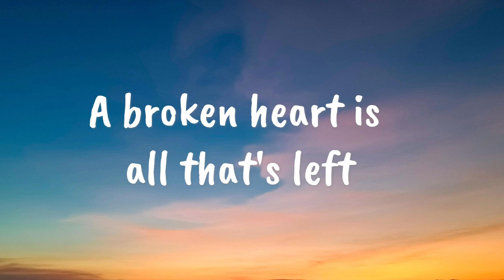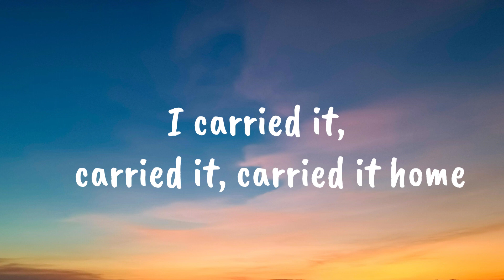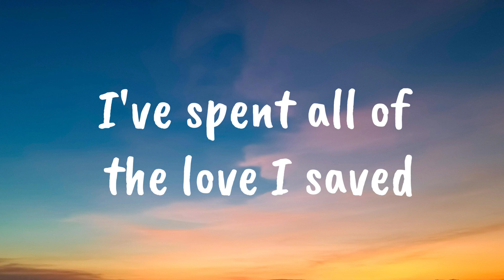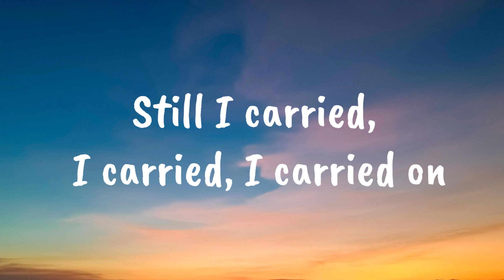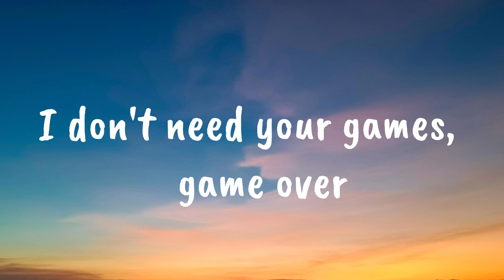Duncan Laurence - Arcade [Lyrics] ft. FLETCHER